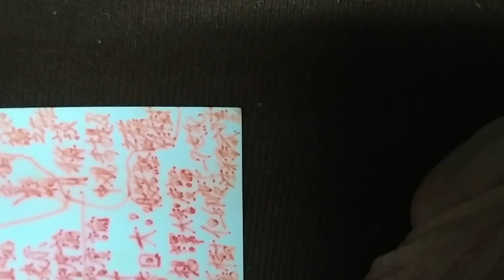分享 VID_#龍樹菩薩研究參考資料，弘法用故事可參考#大正藏第三冊本緣部，大智度論含很多故事、寓言20211123.mp4 手機版